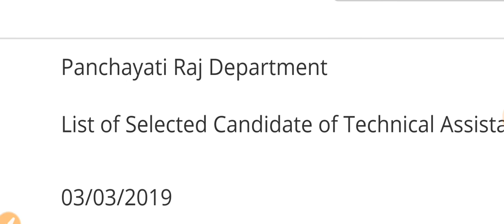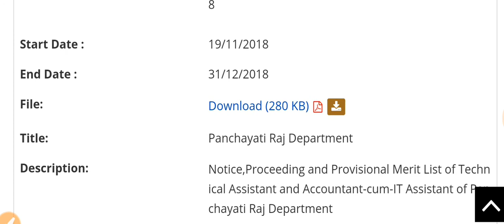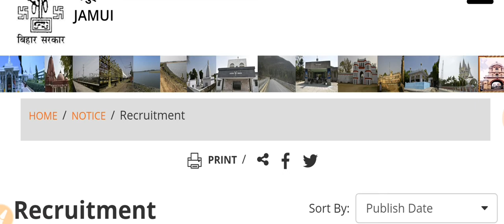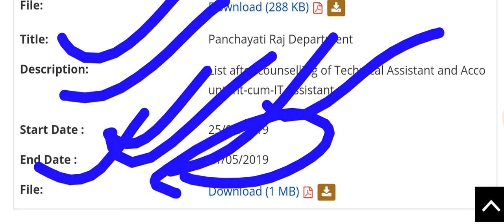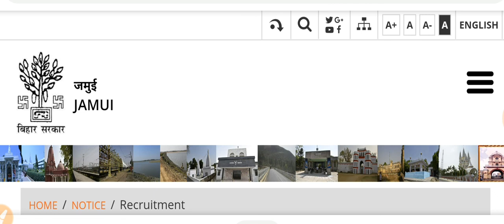Bihar panchayati raj accountant and it assistant latest news 2019,bihar, jamui districts latest info